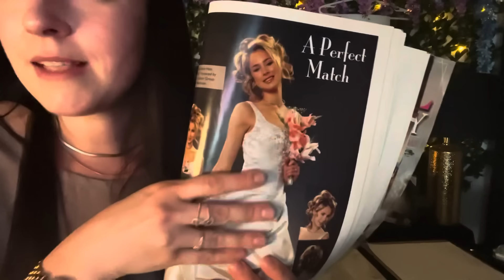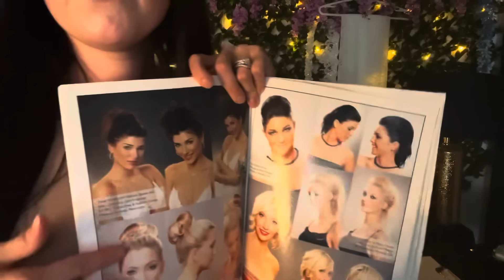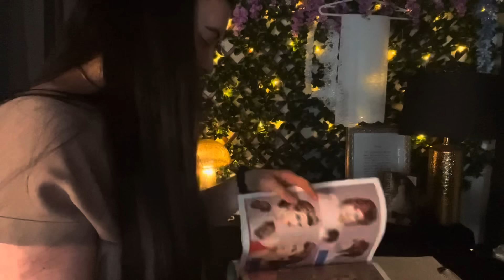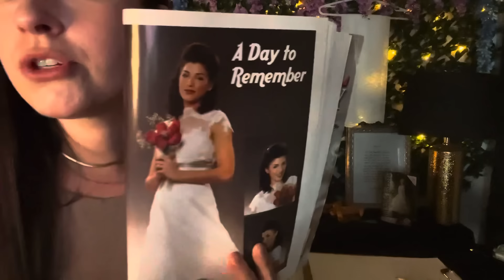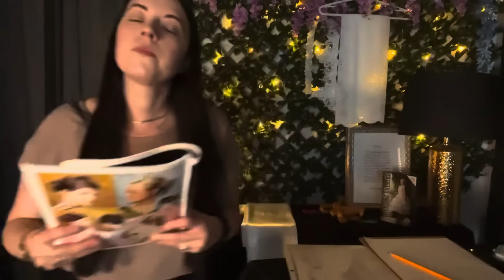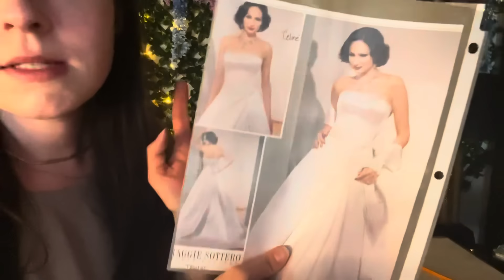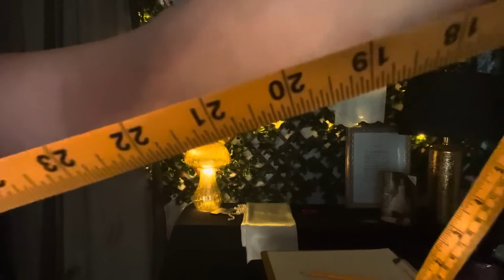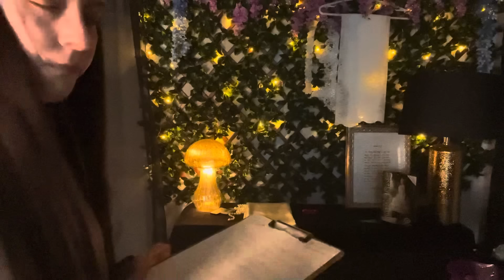ASMR Measuring You & Designing Your Wedding Dress | Fabric, Measuring, & Typing(Wedding Series Pt 1)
This video is the first video in a multi-part series. I say multi, because I honestly haven’t decided how many parts there will be!

So far I’ve decided:

-Dress design and measuring you
-Wedding hair and veil
-Wedding Makeup
-Wedding Ceremony and Reception planning
-Nails
-Jewelry & Accessories
-Honeymoon Planning
-Getting you unready after your ceremony

Open to suggestions for more! Love you guys!

This video’s triggers include typing, writing, paper, magazine, and tracing sounds, measuring, fabric cutting, and more!